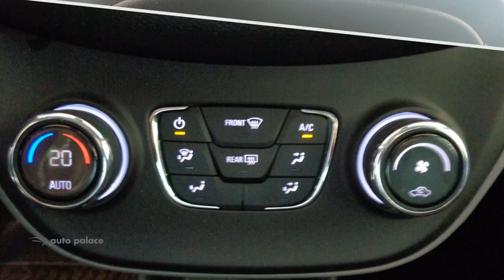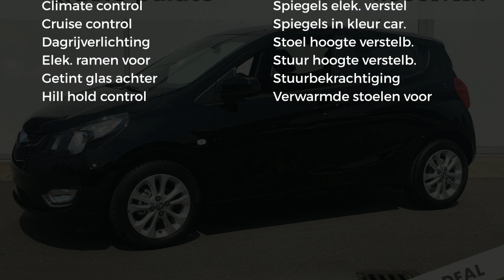Opel KARL 1.0 75pk Innovation | NAVI | LM VELGEN | DONKER GLAS